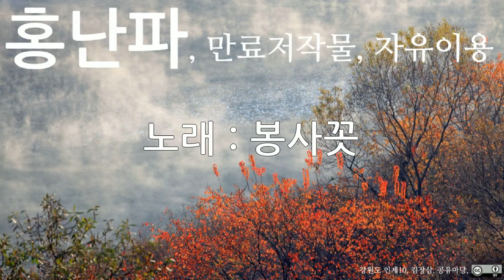홍난파, 봉사꼿, 10회 듣기, 만료저작물, 자유이용, CC0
저작물명 : 홍난파, 봉사꼿, 10회 듣기, 만료저작물, 자유이용, CC0
이용조건 : 만료저작물, 자유이용
공표년도 : 미상
창작년도 : 미상
파일유형 : mp3
음원저작물비트 전송속도 : 128kbps
음원저작물 해상도 : 44kHz
저작물 속성 : 1차 저작물
분류(장르) : 음악